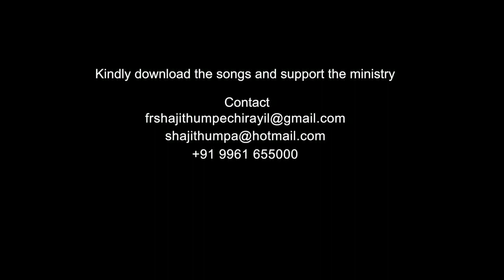Anxiety leads to evil | Amen - Word of God March 16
Amen - Word of God is a Daily Gospel preaching by Fr Shaji Thumpechirayil. He speaks out the Word of God from the Holy Bible. In this episode, Fr Shaji Thumpechirayil quotes the verses from the Psalms.